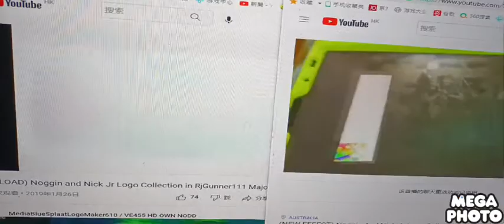(new effect) noggin and nick Jr logo collection in rjgunner111 in split g major 16 (refixed)